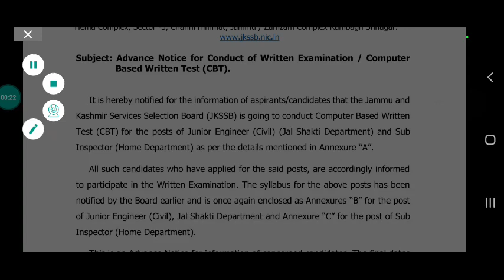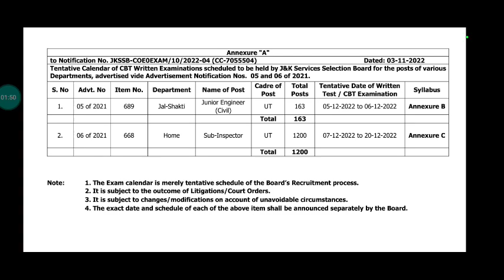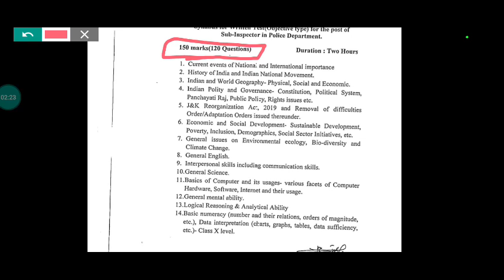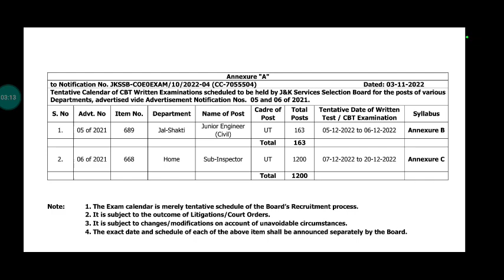Good News - JKP Sub Inspector Exam In December CBT